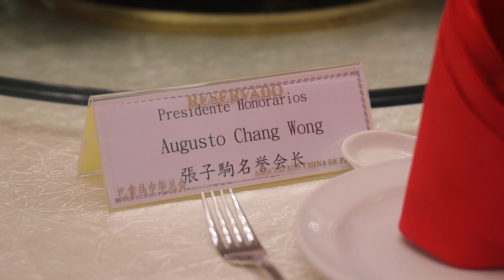Inauguración Convención China Centroamericana